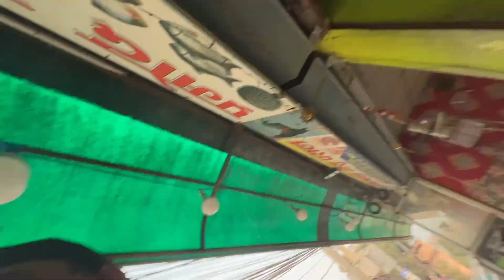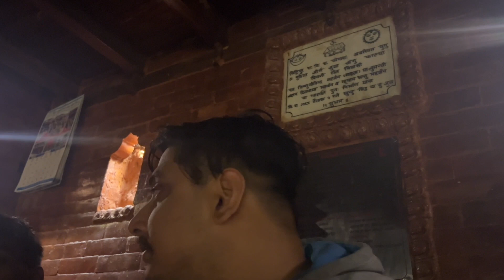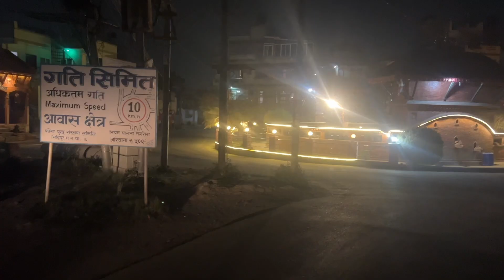Masu Is Love Masu Is Life Masu Is Everything || Shark Ko Geda 😱 || Fish Lover Me ❤️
Gadgets Used:
Iphone 10XR
Iphone 13 Pro Max
DJI MIC

Video Editing:
Davinci Resolve 18.5
CapCut

Cameraman :
Me
Myself

Keep supporting guys goodnight,

Namaskar.